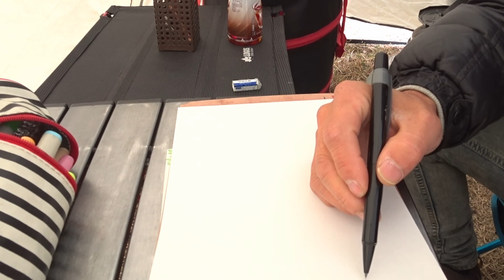アーストリッパーで夜から酒飲みソロキャンプDrinking solo camp from night with Earth Tripper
久々に夜からソロキャンプをしてお酒を飲みました。アーストリッパーで石油ストーブは初めて使うので、どのくらい暖まるか実験も兼ねてます。
After a long time, I had a solo camp from night and had a drink. Since this is the first time I've used an oil stove with an earth tripper, I'm also experimenting with how warm it will be.

アーストリッパーはこちらから購入可能